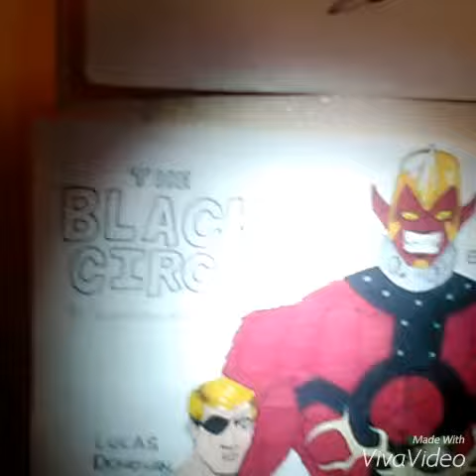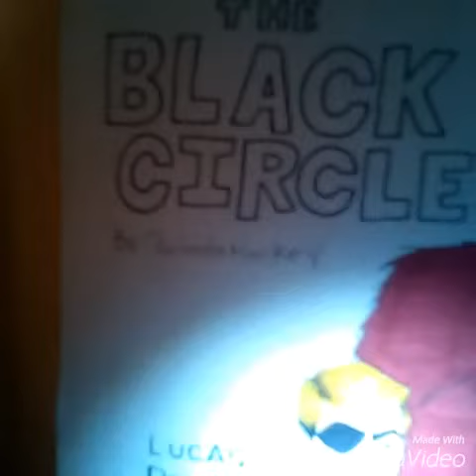The Black Circle by Ricardo mackey fahbooom comics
A group of hero's or villains to who don't know them